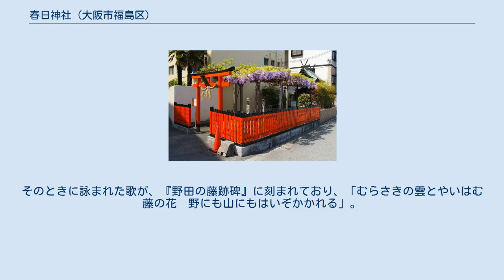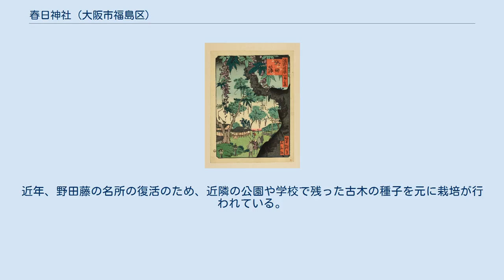春日神社 (大阪市福島区)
春日神社（かすがじんじゃ）は、大阪市福島区にある神社。
古くから藤の名所であったことから藤之宮とも呼ばれていた。
 藤原氏の祖神を祭っているといわれている。
 江戸時代に刊行された『摂津名所図会』によれば、春日神社は「野田村林中にあり。当所、藤によりて藤原の祖神を祭るならんか」とあり、江戸時代の貞享3年に刊行された『藤伝記』にも藤原氏の分流が春日明神を勧請したと伝えられている。
 その後、野田村の庄屋であった藤家の氏神として祭られていた。
 野田藤 (浪花百景) 1800年代。
里の家芳瀧/画 野田の藤跡 碑 この地はフジの一種である野田藤（ノダフジ）が、植物学者の牧野富太郎により命名されるきっかけとなった場所といわれている。
（このことにより、世間では『野田藤発祥の地』と呼ばれることもあるが、人工種でないノダフジの『発祥の地』を知るすべは無い） 古くは室町時代の1364年に二代将軍足利義詮が住吉詣の途中に、この地で藤を鑑賞したといわれている。
そのときに詠まれた歌が、『野田の藤跡碑』に刻まれており、「むらさきの雲とやいはむ藤の花　野にも山にもはいぞかかれる」。
また、「いにしえの ゆかりを今も 紫の ふし浪かかる 野田の玉川」と詠んだとも言われている。
その後、玉川の藤は「吉野の桜、野田の藤」と並び称せられた 1594年には豊臣秀吉がこの地を訪れて藤を鑑賞し、休息した茶店「藤亭」で彫らせた額「藤庵」は、現在まで藤家に伝わっている。
（この藤庵の庭は、現在は下福島公園内に移設復元されている） 『摂津名所図会』によれば、江戸時代には茶店など出て賑わったと書かれている。
その後、明治以降の急激な都市化や、第二次大戦での被災、阪神高速3号神戸線建設などでこの地の野田藤は壊滅状態になった。
近年、野田藤の名所の復活のため、近隣の公園や学校で残った古木の種子を元に栽培が行われている。
 なにわ筋側からは、玉川南公園の中を通り抜けて神社の横に出ることが出来る。